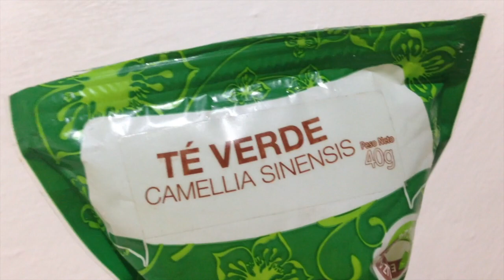COMO HACER CRECER EL PELO RÁPIDO NATURALMENTE | REMEDIO CASERO PARA CRECER CABELLO | AndyZaturno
Como hacer crecer el cabello rápidamente con remedios naturales en casa, remedios caseros para crecer pelo, tónico natural para crecer el cabello rapado. Me rapé el cabello y necesito hacerlo crecer rápidamente. Como hacer crecer el pelo en casa. crecimiento del cabello

Nombre: Andrés o Andy (Llámame como más te guste)
Cámara: Canon Rebel EOS T3i
Editor: Apple iMovie High Sierra

Deseo es que a través de la moda, el cuidado personal, la motivación, la belleza y un estilo de vida positivo, aprendas a proyectar al máximo tu ser. En este canal encontrarás desde tips de belleza para hombres y mujeres, peinados fáciles, peinados para hombres, cuidado del cabello, mascarillas caseras, asesoría de imagen, técnicas de estudio, tips para el regreso a clases, cocina, recetas, viajes, te enseño como aclarar la piel, como eliminar las ojeras y mucho más. Consejos de belleza.